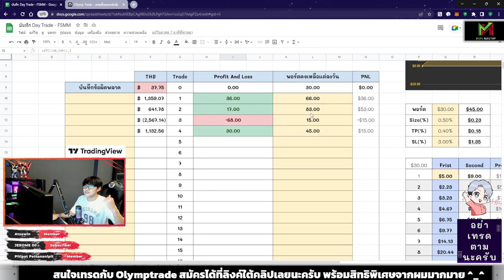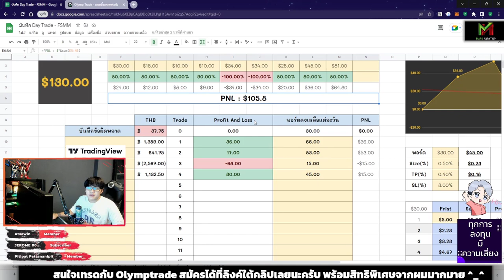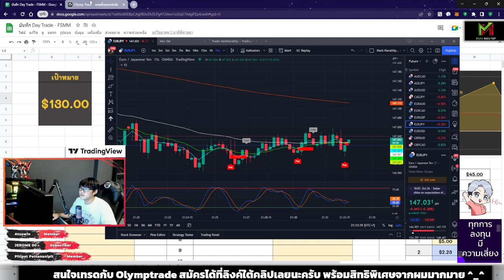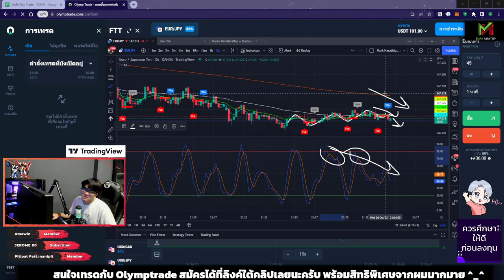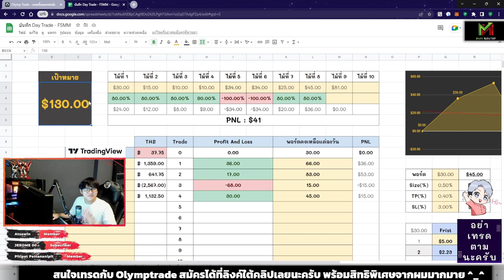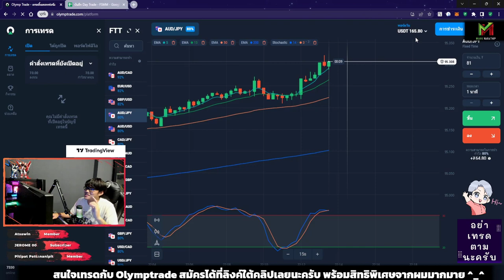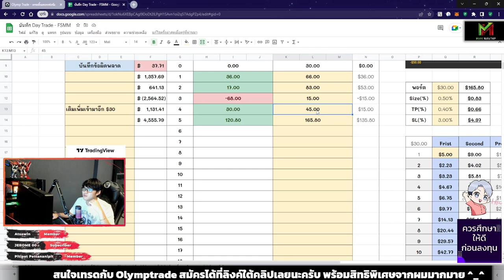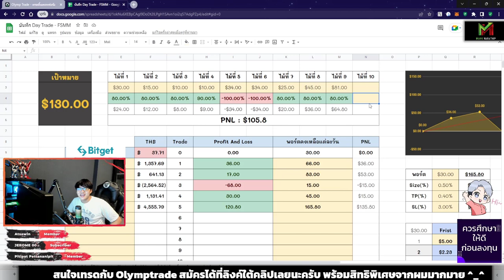เทรด 3 ไม้ ทำกำไร +$120 Come Back แบบท็อปฟอร์มสุด ๆ